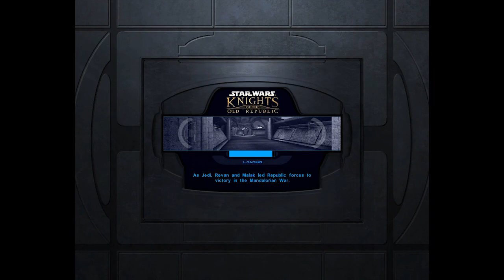Lets Play | Star Wars: KOTOR #050 - Respect Your Elders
The Elders tell us their side of the Rakatan History, and agree to help the Ebon Hawk's crew in exchange for rescuing one of their prisoners from the cannibalistic clutches of The One.